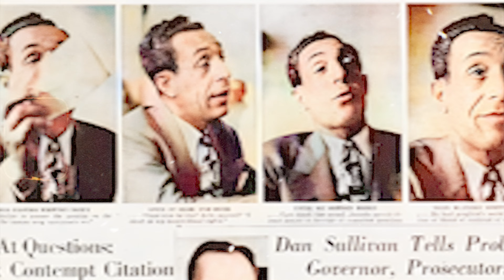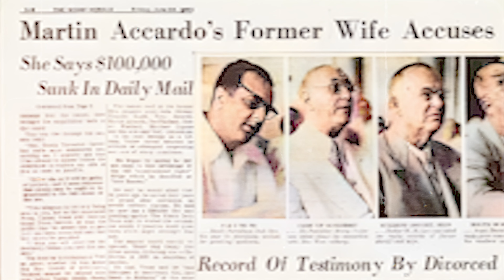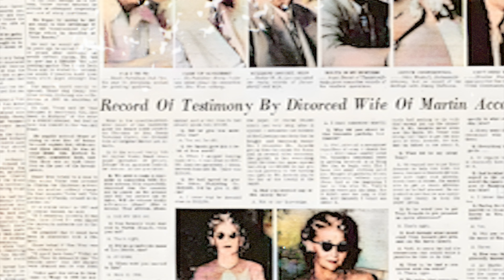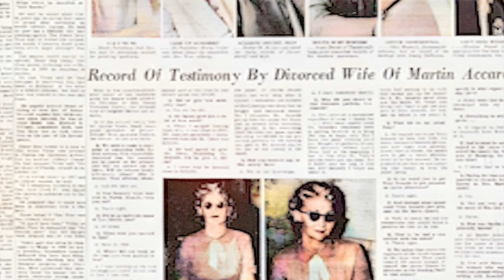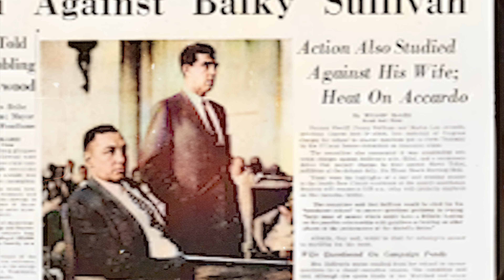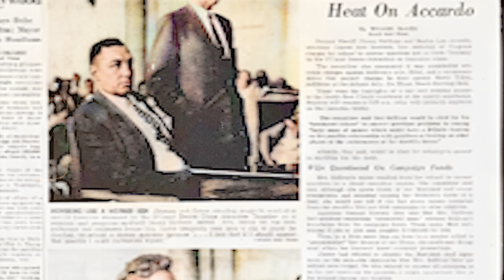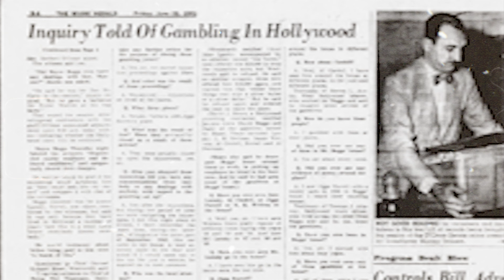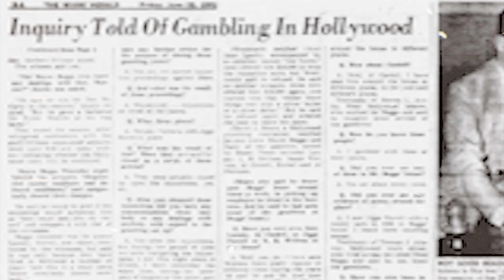The Accardo Family Secrets: Loyalty, Betrayal, and the Chicago Outfit's Dark Legacy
Tony Accardo was known as a formidable leader in the Chicago Outfit, but behind his ruthless reputation lay an unbreakable loyalty to his family. Fiercely protective of his wife and daughters, Accardo did everything in his power to keep them safely distanced from the darker side of his life. Yet, as law enforcement, politicians, and the press tightened their focus on organized crime, his family inevitably found themselves in the public eye. The Accardo name began appearing in headlines with unsettling frequency, exposing the family to the scrutiny Tony had always tried to shield them from.

The pressure on the Outfit continued to mount, and the spotlight soon shifted to Accardo’s brother, Martin. In 1951, Martin was called to testify before the infamous Kefauver Committee. Senator Estes Kefauver’s crusade against organized crime was now centered on Chicago, targeting major figures like Paul Ricca and Tony Accardo himself. As Martin took the stand, his name and personal life were splashed across newspapers nationwide, laying bare the family secrets that Tony had worked so hard to protect. The relentless investigation soon went beyond Martin, dragging his wife into the public arena and raising questions about political ties and hidden alliances.

In this documentary, I’ll dive into one of the era’s revealing articles on Martin Accardo, capturing the unfolding drama and the scandals that surrounded him. Just as I’ve explored the family webs of mob legends like Lucky Luciano, Frank Costello, and Meyer Lansky, I’ll now uncover the inner workings of the Accardo family and their place in the Outfit’s empire. Tony Accardo’s influence extended well beyond mere business associates, reaching into his own bloodline and showing how deeply family ties were woven into the criminal enterprise.

Adding to the intrigue, in a twist reminiscent of Vito Genovese’s tale, Martin Accardo’s ex-wife ultimately testified against him in 1951, offering a trove of personal revelations during the Kefauver hearings. This story promises to peel back the layers of Tony Accardo’s world, giving a rare glimpse into how family loyalty—and the occasional disloyalty—shaped one of America’s most infamous crime syndicates. This exploration of the Accardo family will reveal the toll of Tony’s loyalty and the complex legacy that ensnared even those closest to him.